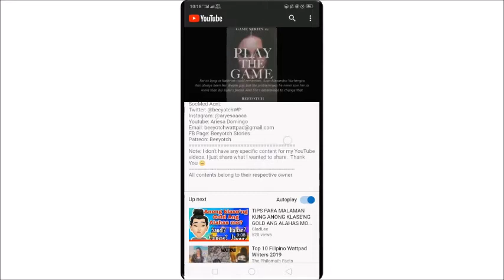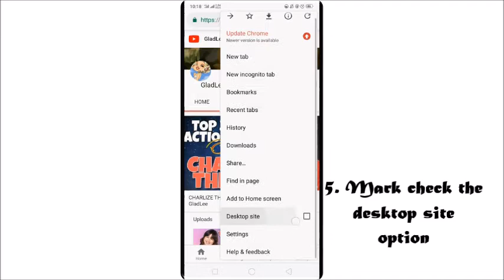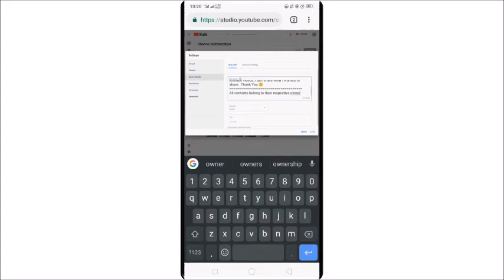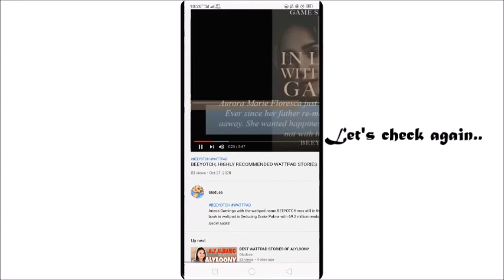HOW TO ADD DESCRIPTION DEFAULTS TO YOUR YOUTUBE VIDEOS USING ANDROID PHONE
Tips on how to add Description Default to your youtube videos everytime you upload.
Note: I don't have any specific content for my youtube videos, I just share what I wanted to share.  Thank You 😊